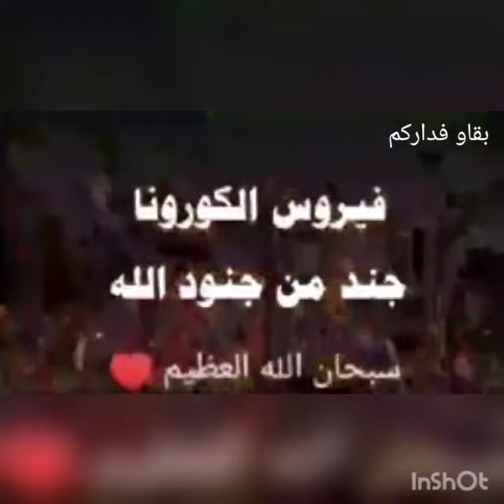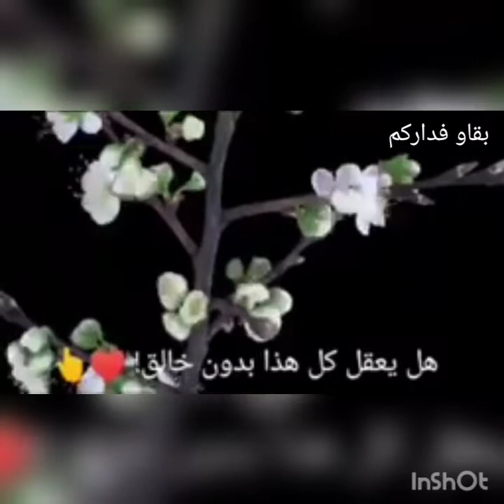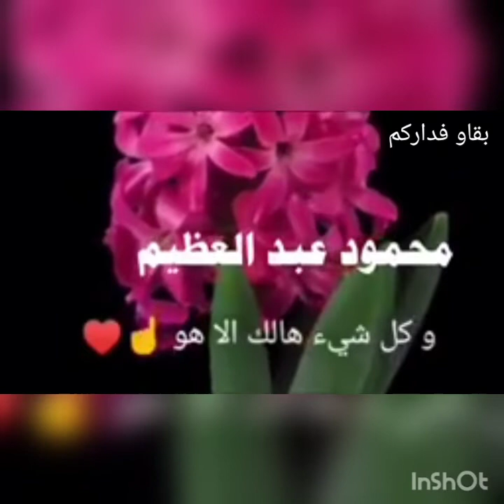عافاكم بقاو فداركم باش تحميو نفسكم ووليداتكم